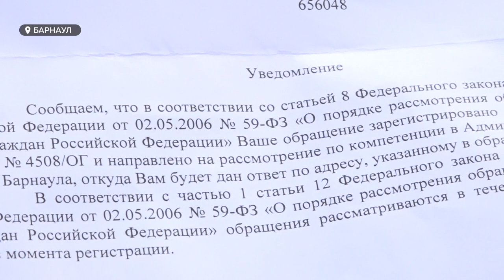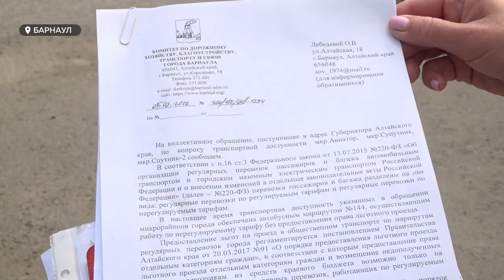Жители пригорода Барнаула обеспокоены нехваткой автобусов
Чтобы добраться из посёлков Спутник и Авиатор в центр города, людям приходится колесить по всему Барнаулу на 144 маршруте, прозванным в народе «экскурсионным». А ведь раньше, говорят, был удобный автобус - 110-й, который почему-то убрали с линии. С чем связаны неудобства?